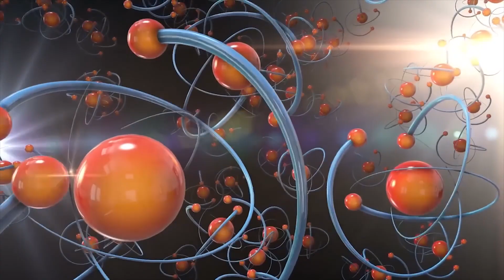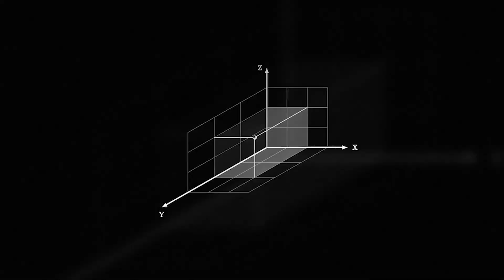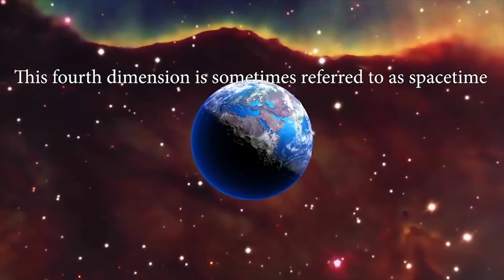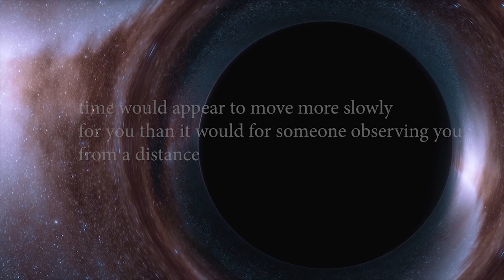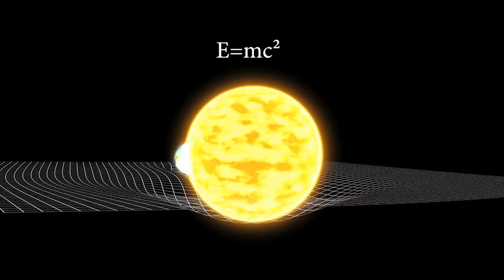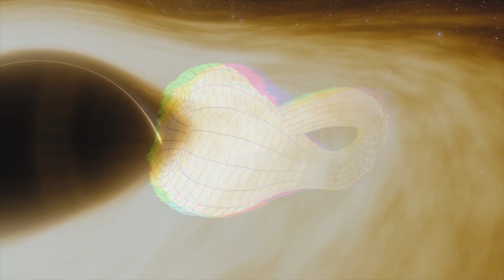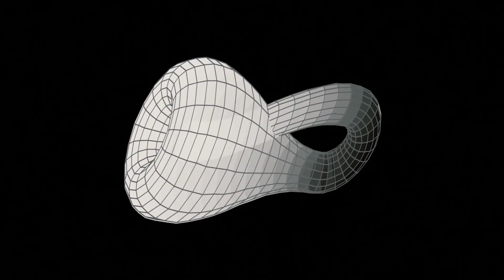A World Beyond Our Imagination | The Fourth Dimension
While we can easily visualize the first three dimensions, the fourth dimension is a concept that challenges our understanding of space and time. From mathematical models to philosophical implications, we'll delve deep into the mysteries of the fourth dimension and its potential implications for our understanding of the universe. Get ready to expand your mind and explore a world beyond our imagination!